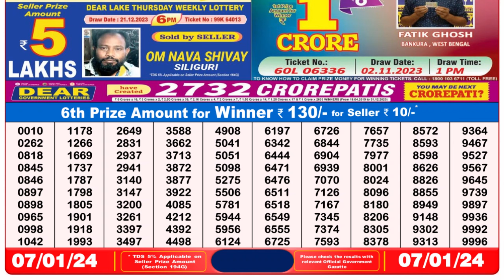Dear Lottery Sambad 8pm today 07.01.24 Nagaland State Lottery Result